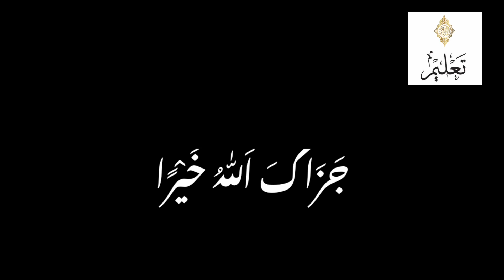Hadees e Nabvi | حديث نبويٌ | Part-2 @muddassir252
Hadees e Nabvi | حديث نبويٌ |  @muddassir252

نماز کیوں ضروری ہے؟۔۔۔

امت محمدیہ کی درستگی کے اسباب(1)اخلاص (2)نماز(3)اللہ اور اس کے رسول کی اطاعت

Narrated by Molana Kosar imam masjid Usman Ghani Ghouri Town Phase 5A Islamabad Pakistan

Hadees mubarak
Hadees Mobarak
Hadis shareef

Hadith mubarak
Hadith Mobarak
Hadith shareef